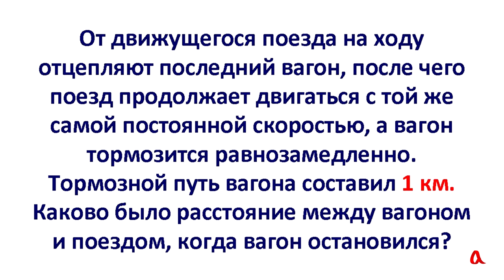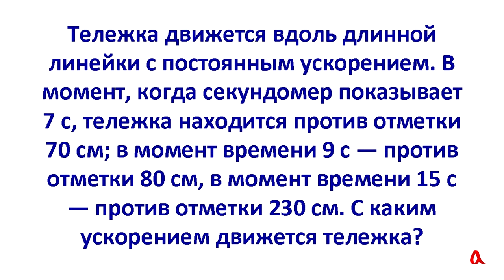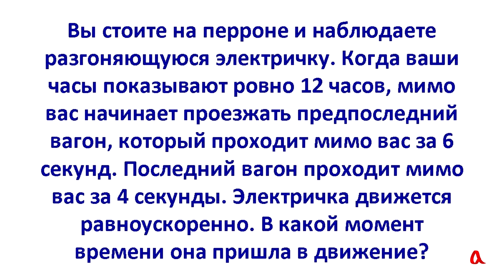Равноускоренное движение ● 3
Решаем задачи про равноускоренное движение, не записывая никаких формул и применняя теорему о средней скорости.